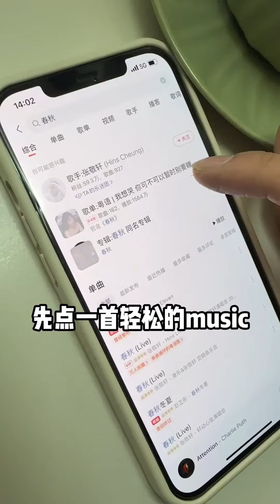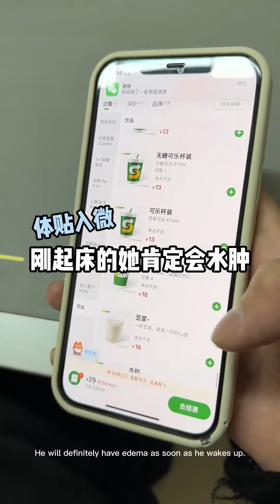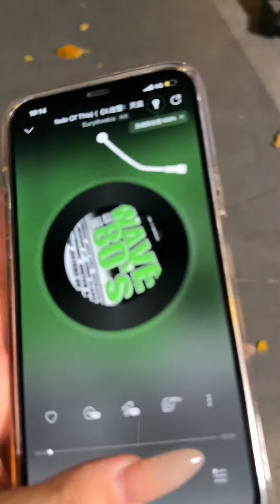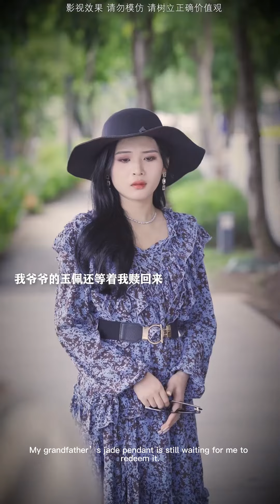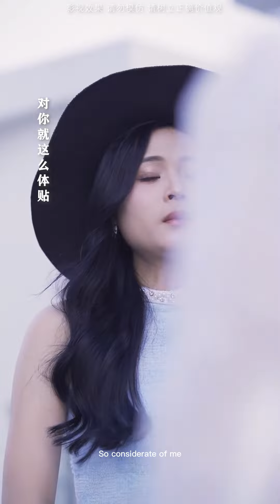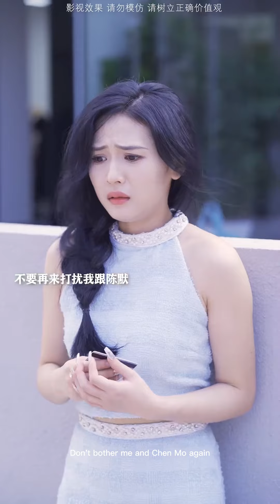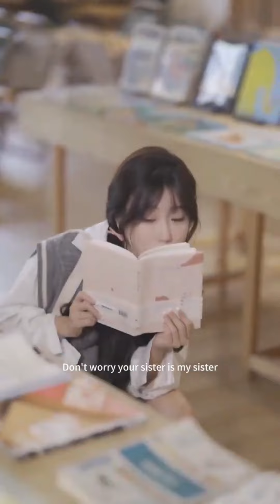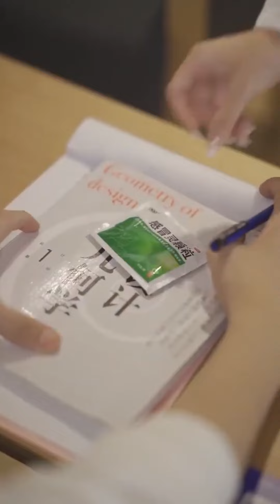Did Cinderella mistake the president for a repairman? The ending is so sweet